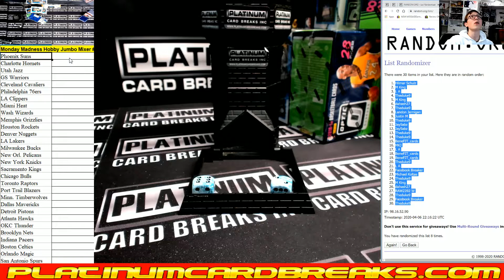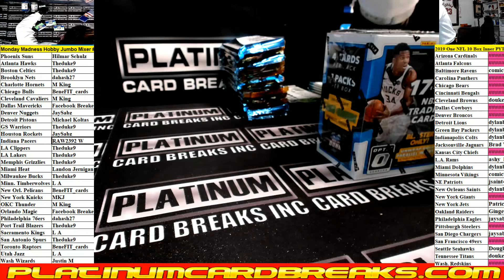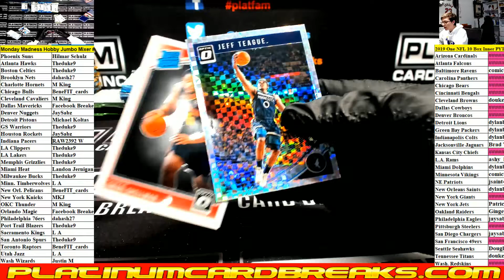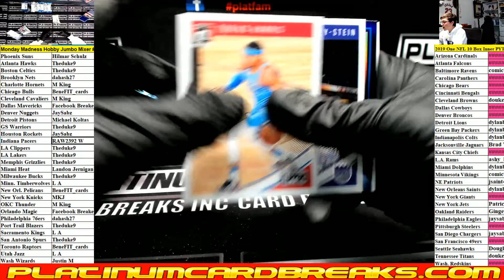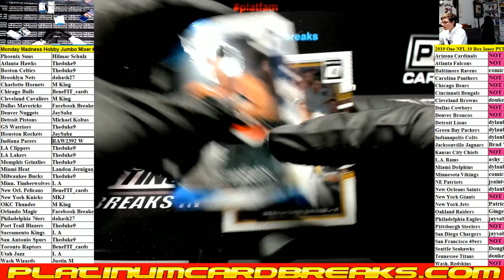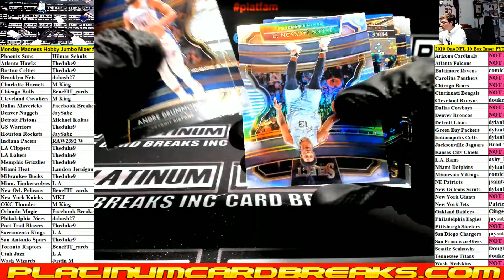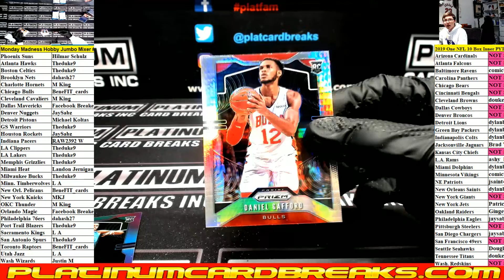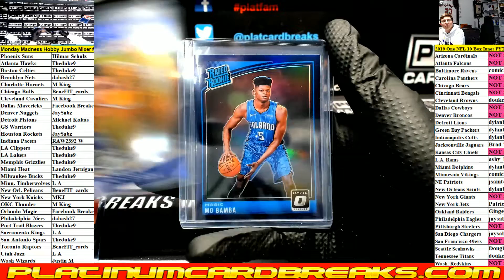Monday Madness Hobby Jumbo Mixer #3